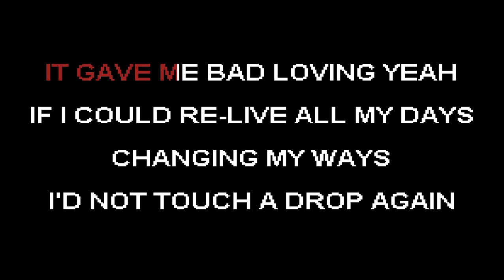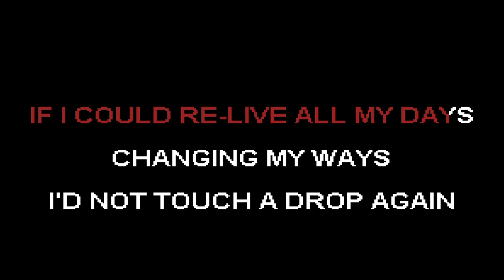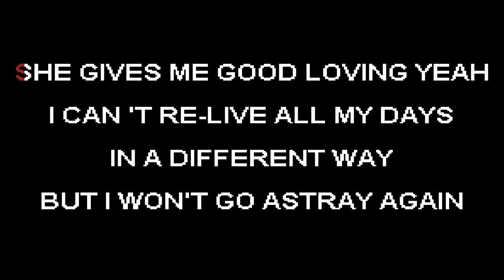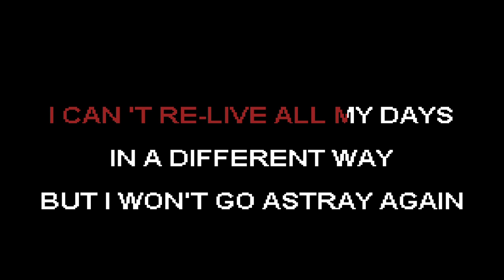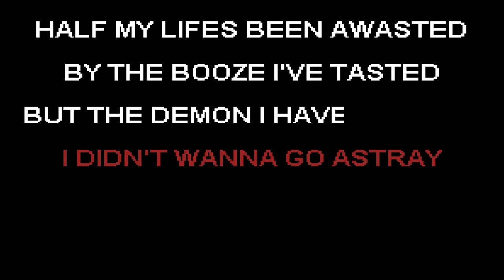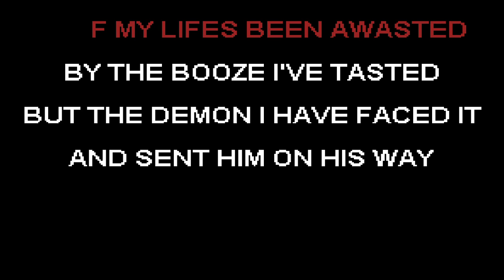Blue Mink - By The Devil (I Was Tempted) [HOMEMADE KARAOKE] with Vocal